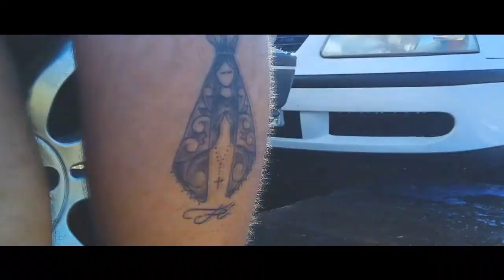Saveiro G3| Roda Cross = Shibata Filmes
Musicas
Heaven Hell - Sugoi

Imagine Dragons - Believer (VVSV Remix)
🎵 VVSV 🎵

(FREE) Drake x G Eazy Type Beat - Jealousy  Free RapTrap Beat Instrumental 2018